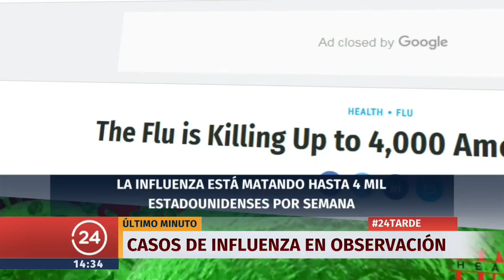Confirman a cinco chilenos con influenza | 24 Horas TVN Chile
En todos los casos se trata de ciudadanos que estuvieron recientemente en Estados Unidos, país donde existe un brote de la enfermedad.